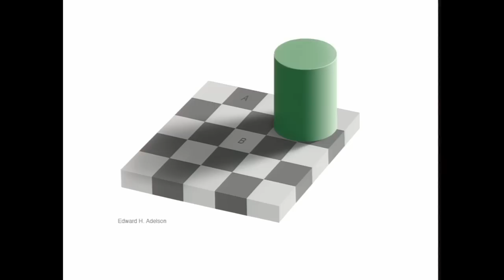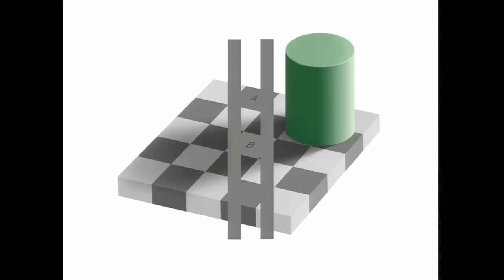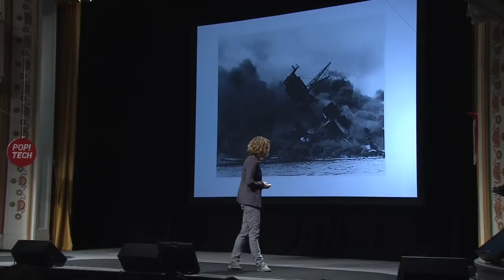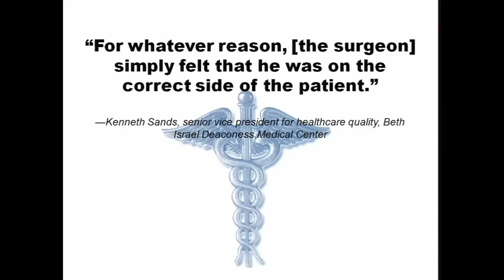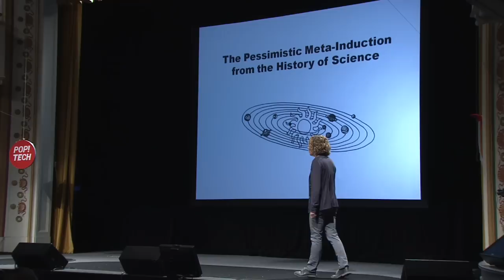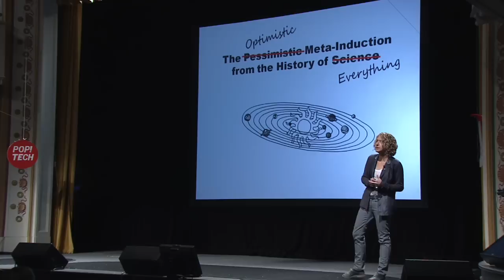Kathryn Schulz: Being Wrong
Kathryn Schulz is an expert on being wrong. The journalist and author of "Being Wrong: Adventures in the Margins of Error," says we make mistakes all the time. The trouble is that often times being wrong feels like being right. What's more, we're usually wrong about what it even means to make mistakes--and how it can lead to better ideas.